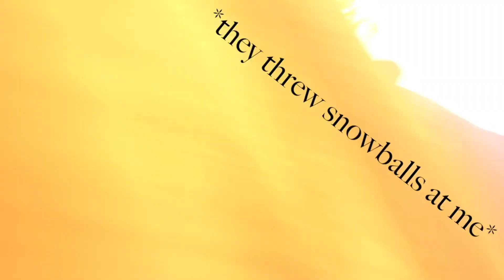We Got A Christmas Tree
we finally have our tree, the week of christmas